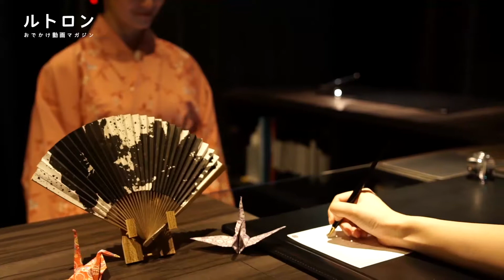まさに“オトナの隠れ家”的ホテル「HOTEL S ROPPONGI」